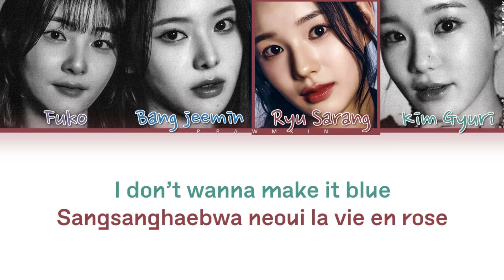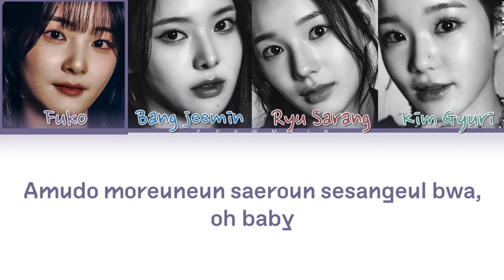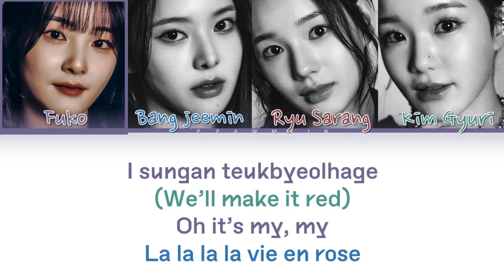ILAND 2 'LA VI EN ROSE' BY ILANDERS Lyrics (color coded lyrics)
ALL RIGHTS ADMINISTRATED BY STONE ENTERTAINMENT AND MNET KPOP, ILAND 2